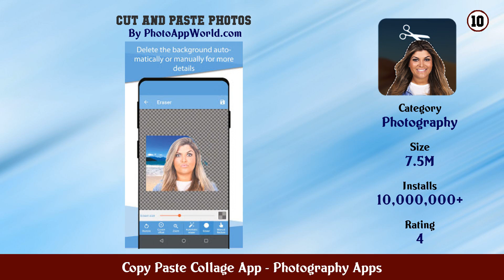Top 10 Copy Paste Collage App Android App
In this video we have listed Top Copy Paste Collage App Android Apps. This video is for information and reference purpose only.